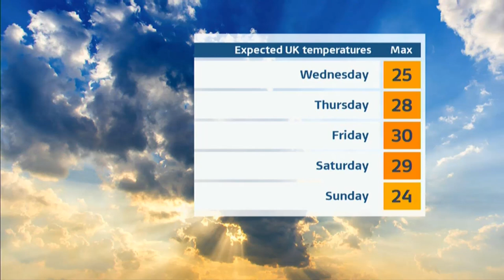Weather images + *report & brief heat and muggy nights for some beginning (UK) 17/July/2024 (b)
1) Listed and unlisted (library) weather images of the day (UK). If any.
2) Any outlooks and charts, etc. (if any).

By evening, (this is not a forecast), this is for weather images.